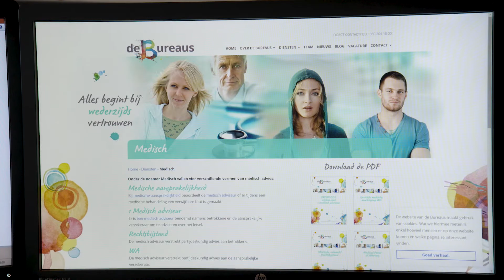Word jij Medisch Adviseur bij de Bureaus? Kijk op onze website voor de volledige vacature!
Een Medisch Adviseur is een belangrijk beroep in de zorg, waar momenteel een tekort aan is. Wij zijn op zoek naar artsen die we kunnen opleiden voor dit specifieke beroep.
Wil jij bij de Bureaus aan de slag gaan als Medisch Adviseur? Bekijk dan de vacature

Wil je meer van ons weten? Neem dan ook een kijkje op onze andere kanalen: